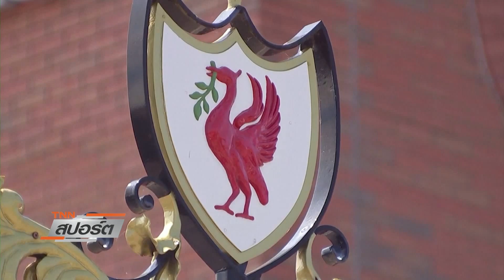เคาะราคา “หงส์” 4 พันล้านปอนด์ “อีลอน มัสก์” มีลุ้น I TNN สปอร์ต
“เดอะ ซัน”แท็บลอยด์อังกฤษ รายงานว่า จอห์น ดับเบิ้ลยู เฮนรี่ หนึ่งในผู้ก่อตั้ง เฟนเวย์ สปอร์ตส์ กรุ๊ป (เอฟเอสจี) กลุ่มทุนที่เป็นเจ้าของทีม ลิเวอร์พูล ต้องการข้อเสนอเป็นเงินจำนวน 4 พันล้านปอนด์ (ประมาณ 168,000 ล้านบาท) สำหรับการขาย "หงส์แดง"